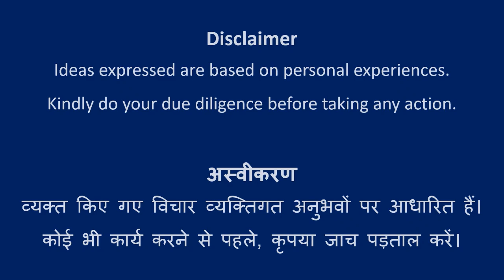Design #331 | Rangoli Art | Abhivyakti Creations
Happy Learning!